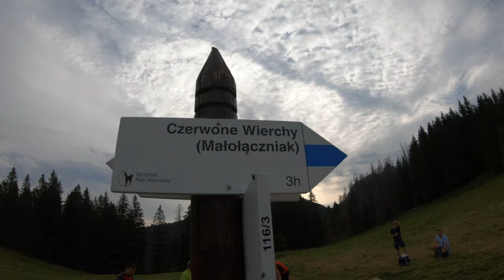Podejście Czerwone Wierchy - Małołączniak VOL 1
Wejście Czerwone Wierchy - Małołączniak. Wakacje sierpień 2020. Częśc 1.